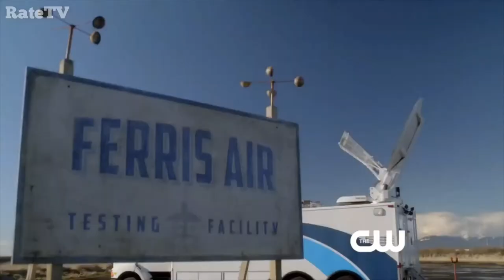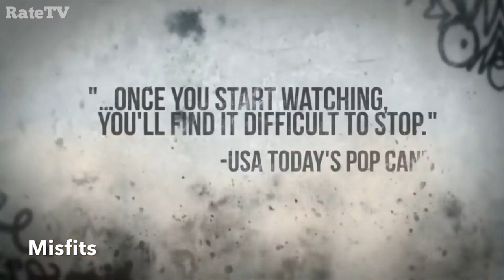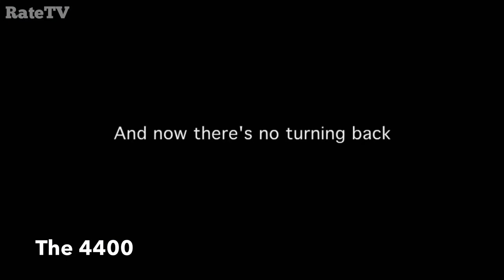TOP SUPERHEROES TV SHOWS TO WATCH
For those who are interested in fantasy shows. These are a few of my favourite fantasy shows. These come under my SUPERPOWER category.  Here is a list of the shows recommended in the video.

The boys
Gifted
Flash
Agent of shield
Heroes
Rising Dion
Umbrella academy
Misfit
4400
Smallville

Song - Wannabe
Artist - Spicegirls

Song - The wolves
Artist - Cyrus Reynolds & Gregg Lehrman

Song - I have to try
Artist - Blake Neely

Song - Hazy shade of winter
Artist - Gerard Way feat Ray Toro

Song - Echoes
Artist - The rapture

Song - Salvation
Artist - John Van Tongeren